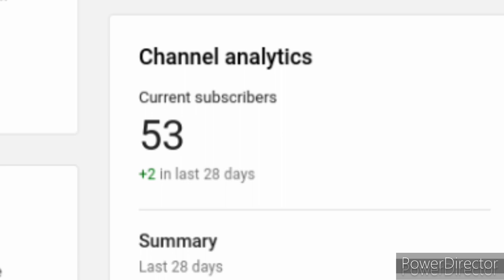a new possible unit incoming|black clover phantom knights